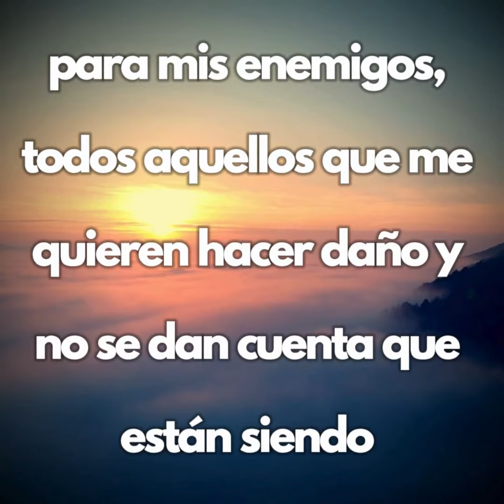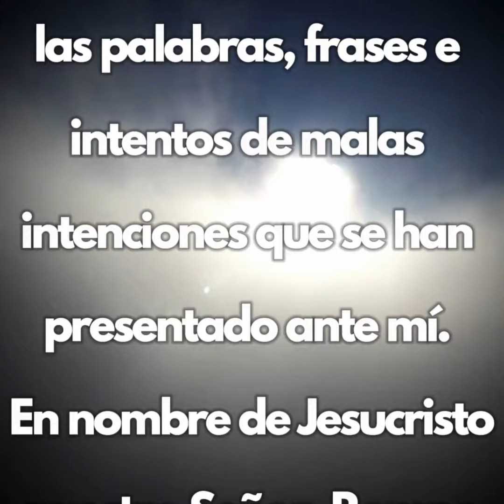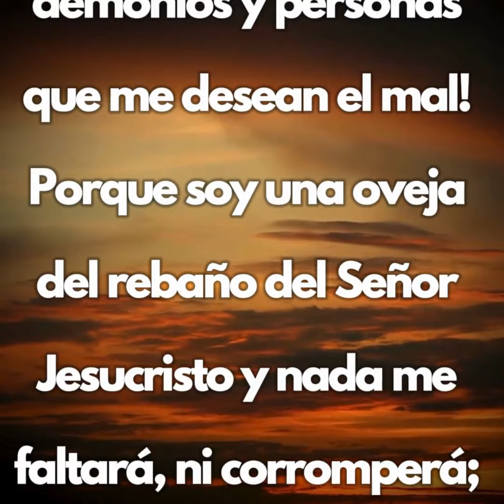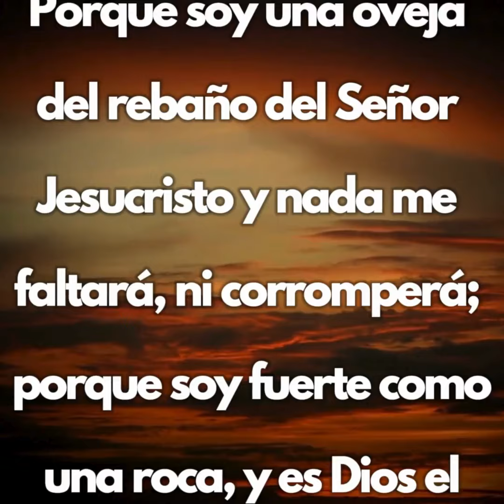ORACIÓN 🙏 contra la ENVIDIA y el ODIO | Tu Palabra es mi Alimento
Me deshago de todas las palabras, frases e intentos de malas intenciones que se han presentado ante mí. En nombre de Jesucristo nuestro Señor, Rompo con la envidia y el odio que sus emisores tienen hacia mí. Pues, a tu lado soy más sabio, más fuerte, más inteligente y capaz de superar todo acto malicioso.